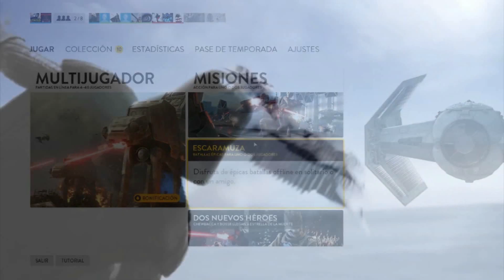MONTAJE ESPECIAL 50.000 !!!